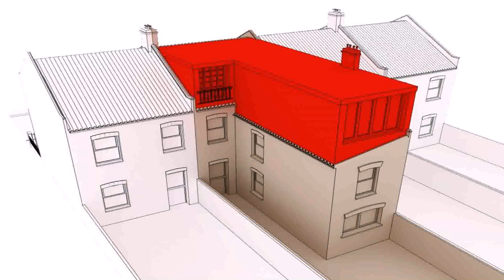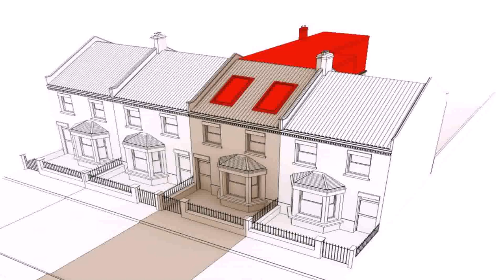Buy Car NY 5% DP